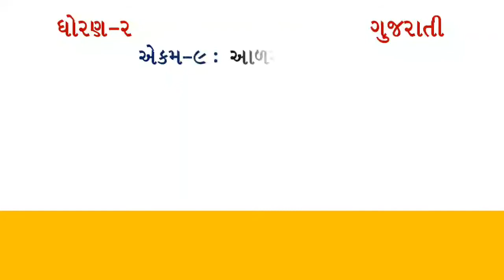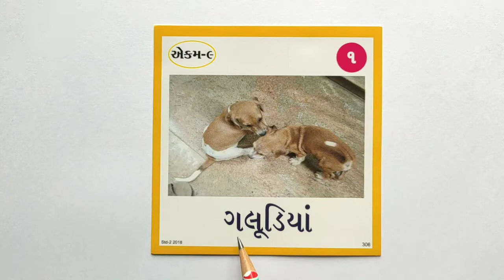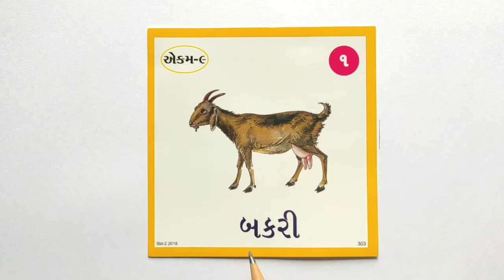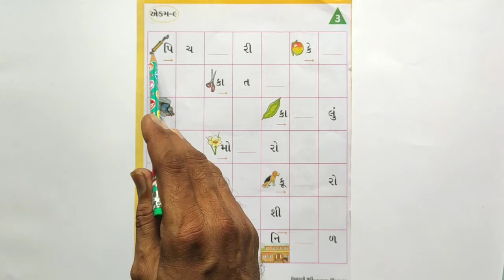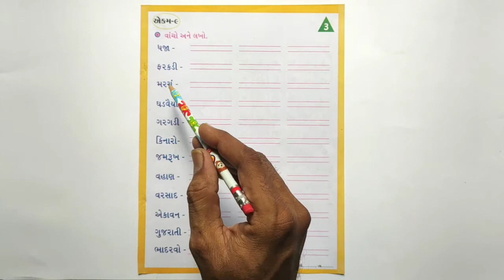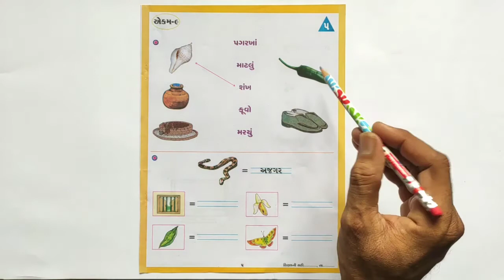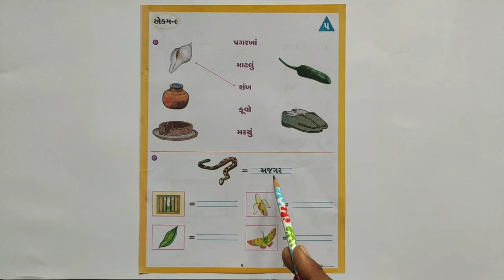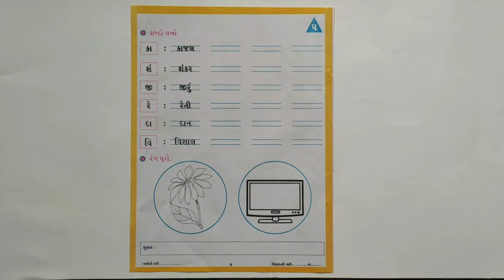ધોરણ - ૨, ગુજરાતી , એકમ - ૯ , કાર્ડ - ૧,૩,૪,૫ ચિત્રના શબ્દોનું વાંચન અને સ્વમુલ્યાંકન